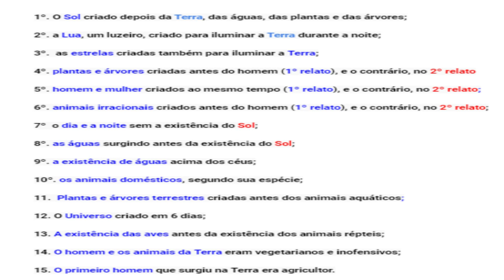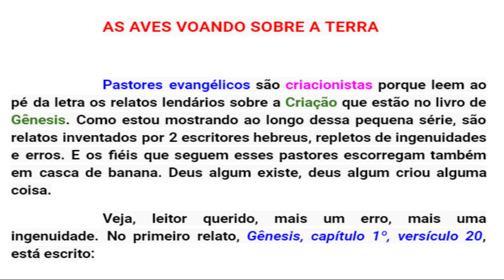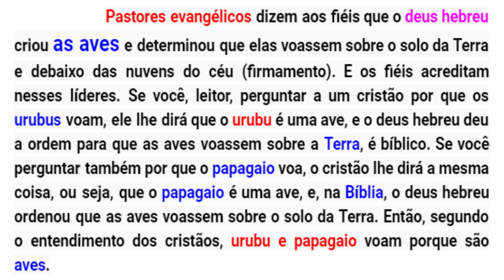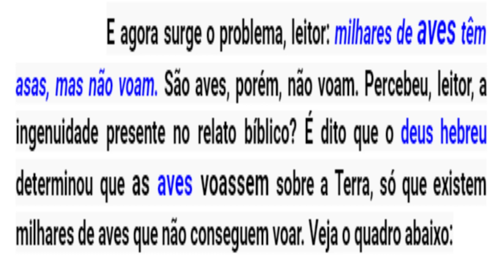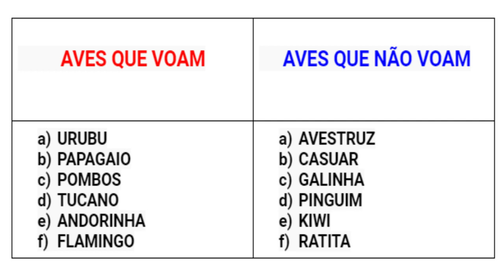A BÍBLIA E AS AVES VOANDO